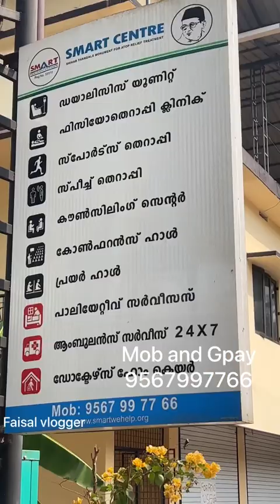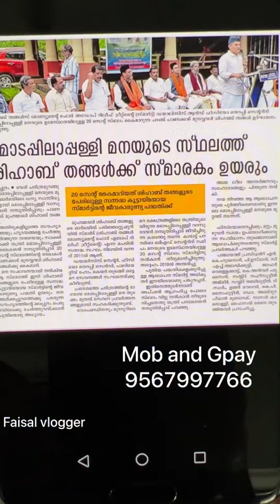ഡയാലിസിസ് ഇവിടെ സൗജന്യം ,നാടിൻ്റെ നൻമയിൽ സ്മാർട്ട്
ഡയാലിസീസ് മാത്രമല്ല സ്മാർട്ടിൽ സൗജന്യം ,ഒരു മഹത്തായ സ്ഥാപനമാണ് SMART faisalvlogger #